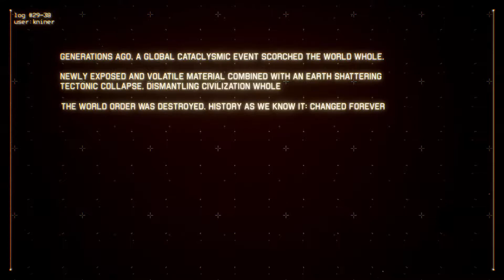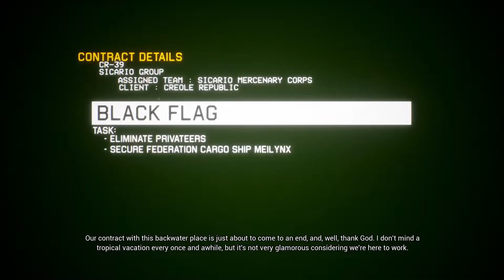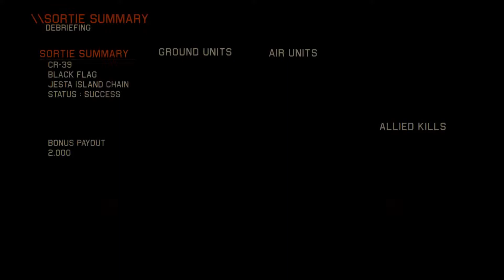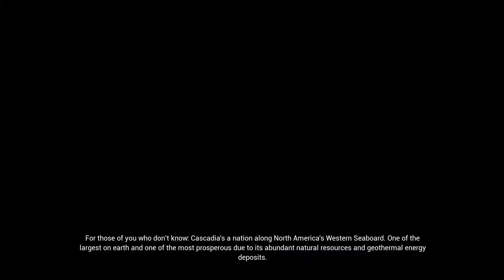Project Wingman | Siap Melawan The Federation (Re-upload)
Maap ya, gw harus upload ulang video ini karena di video sebelumnya, suara gw terlalu kenceng dan suara gamenya terlalu kecil.